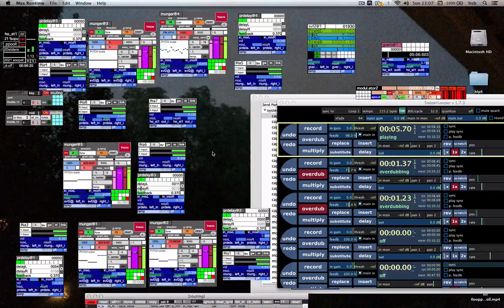Lloopp Residue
Process: from single cl. loop feed to lloopp munger proces to freeze (end), residual ambient.